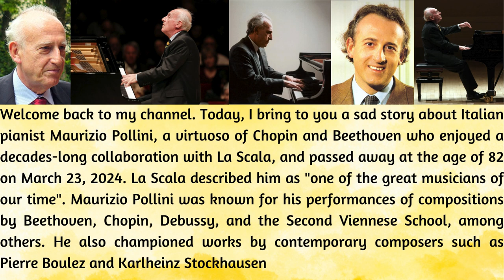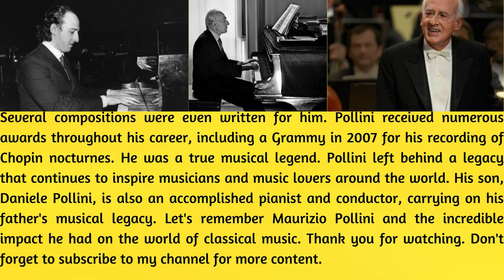Remembering Maurizio Pollini: A Musical Legacy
Today, we remember the musical legacy of the legendary Italian pianist Maurizio Pollini. Known for his exquisite performances of compositions by Beethoven, Chopin, Debussy, and more, Pollini was a virtuoso who captivated audiences worldwide. His collaboration with La Scala spanned over 50 years, solidifying his status as one of the great musicians of our time.

On March 23, 2024, at the age of 82, Maurizio Pollini passed away, leaving behind a profound impact on the world of classical music. His dedication to his craft and his innovative interpretations of both classical and contemporary works have left an indelible mark on the music industry. Join me as we celebrate the life and career of this extraordinary artist.

From winning the prestigious Chopin Piano Competition in Warsaw to receiving accolades such as the Grammy Award and the Praemium Imperiale, Pollini's achievements are a testament to his unparalleled talent and artistry. His recordings continue to inspire and enchant listeners, showcasing his remarkable skill and passion for music.

As we reflect on Pollini's remarkable journey, let us pay tribute to a true musical genius whose legacy will forever live on in the hearts of music lovers everywhere. Thank you for joining me in honoring the unforgettable Maurizio Pollini.

Your support is truly appreciated. Thank you for your generosity.